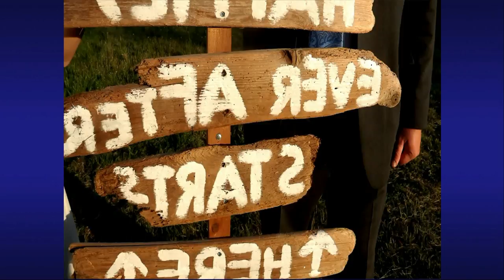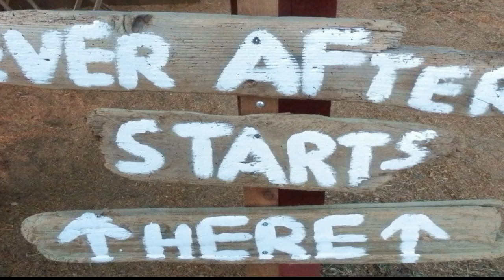HappilyEverAfter - Azra ( Azi ) & Dževad ( J.Lo )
To Azra & Jeff
Best wishes for a long and happy marriage. june 11, 2012